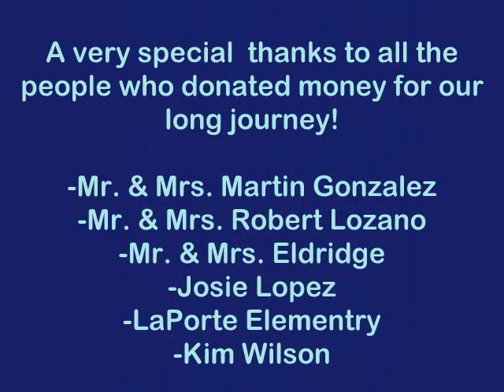THanks 11-17-09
Thanks